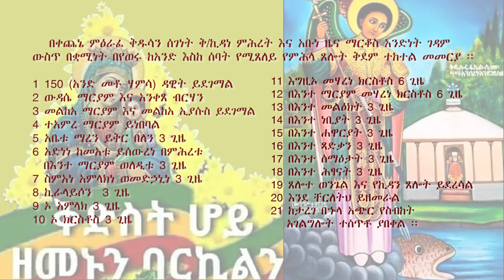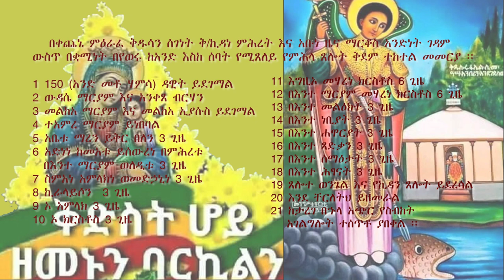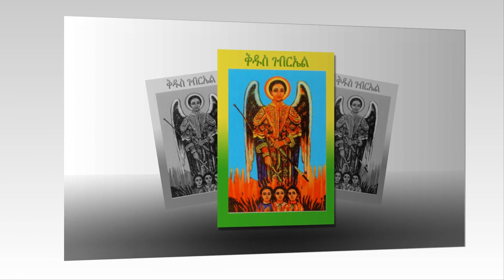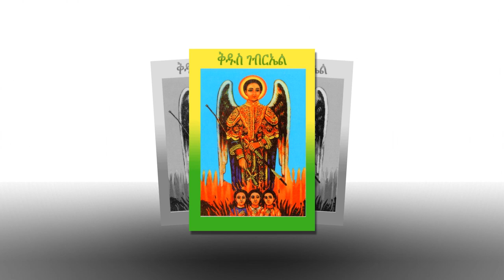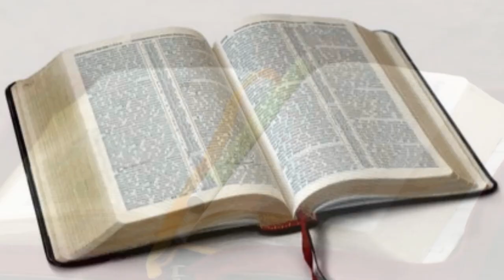ታላቅ የምሕላ ጸሎት